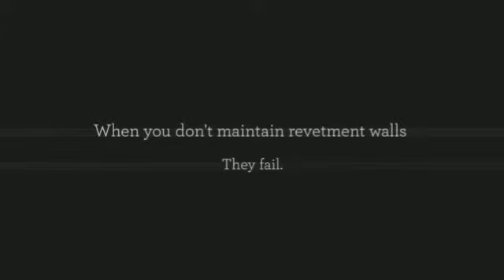Failed Revetment Wall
Revetment walls fail when not maintained correctly. Here is one that fell and we corrected. How long has it been since you checked your revetment wall? Call Gold Coast Barges!